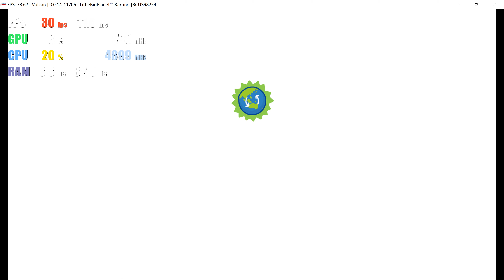RPCS3 0.0.14 | LittleBigPlanet Karting 4K UHD | PS3 Emulator Gameplay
4K 2160p Gameplay of LittleBigPlanet Karting on RPCS3 0.0.14 PS3 Emulator for PC RTX 3080 i9-10900k
Requires write color buffers to be enabled.